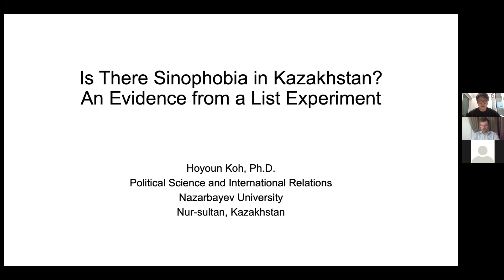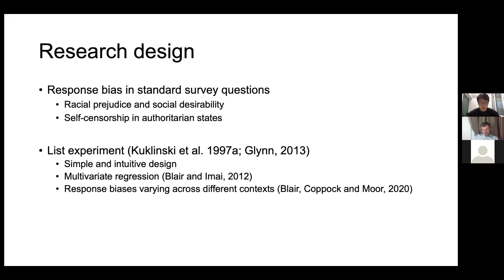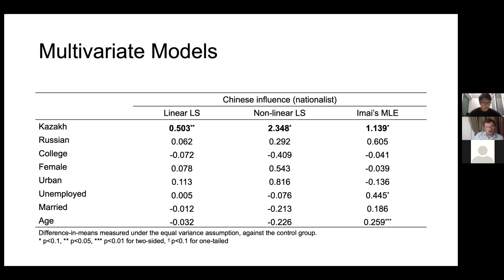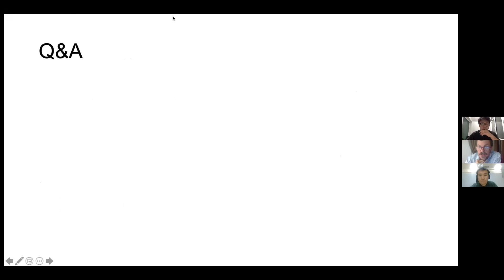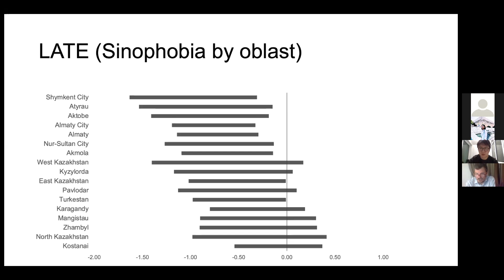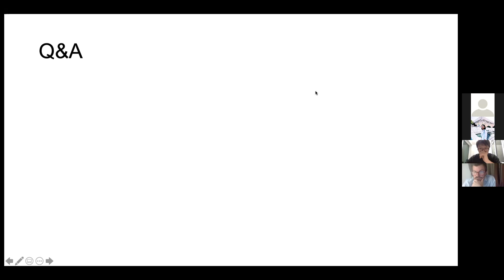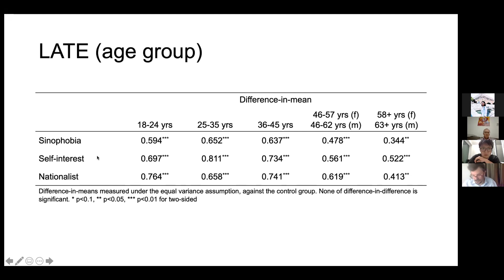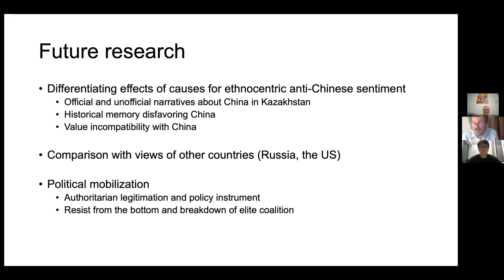Is There Sinophobia in Kazakhstan? An Evidence from a List Experiment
Paper presentation by Professor Hoyoun Koh, Department of Political Science and International Relations.